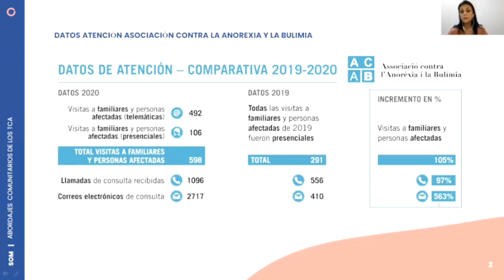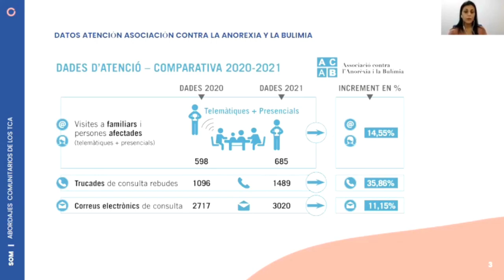Datos de atención al TCA 2021-2022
Sara Bujalance, directora de @ACAB_Catalunya  introduce algunos datos relevantes sobre la atención a los trastornos de la conducta alimentaria (TCA) en esta asociación en 2021 y 2022. Información de contexto dentro del webinar Abordajes comunitarios de los trastornos de la conducta alimentaria.